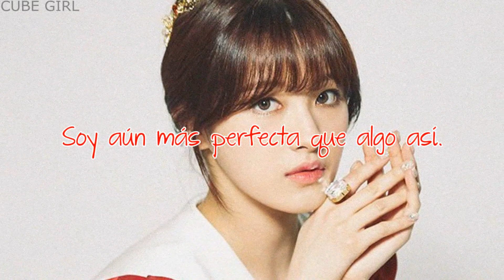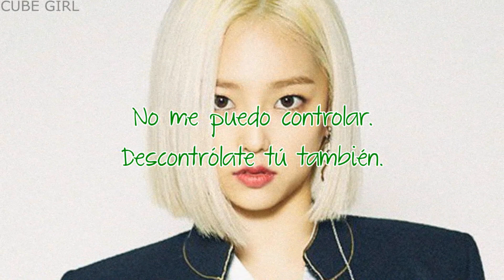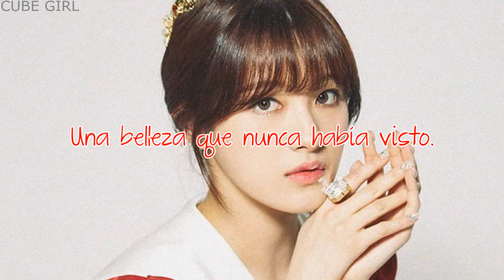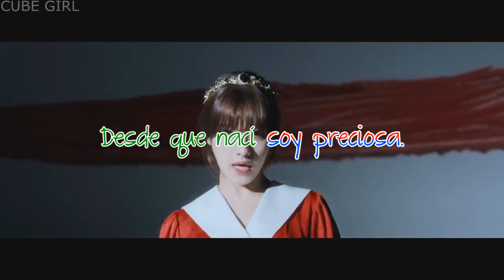ME (美) | CLC | Sub Español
· Canción: ME (美)
· Grupo: CLC
· Single: ME (美)
· Año: 2019

Seunghee (rojo) - vocalista principal y bailarina
Yujin (rosa) - visual, vocalista, rapera y bailarina
Seungyeon (amarillo) - líder, vocalista y bailarina principal
Sorn (azul) - vocalista y bailarina
Yeeun (verde) - vocalista, rapera principal y bailarina
Elkie (morado) - vocalista y bailarina
Eunbin (naranja) - maknae, vocalista, rapera y bailarina